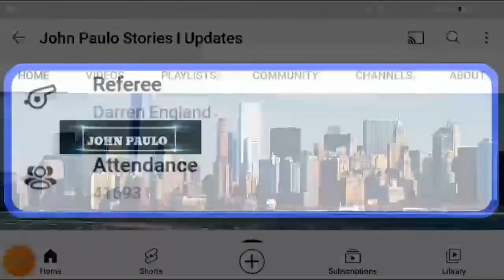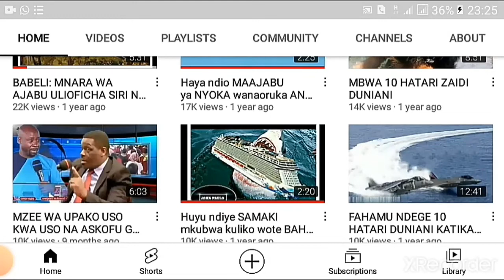Aston Villa vs Brent ford 4-0 | Highlights | Premier League 2022-2023